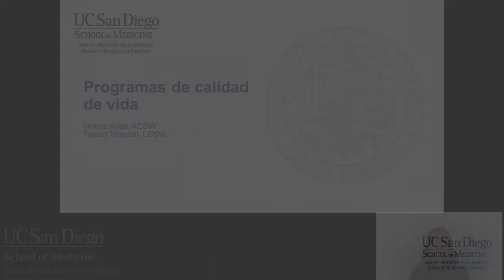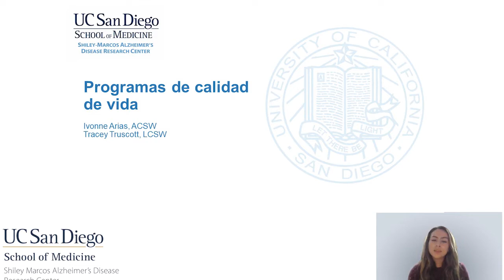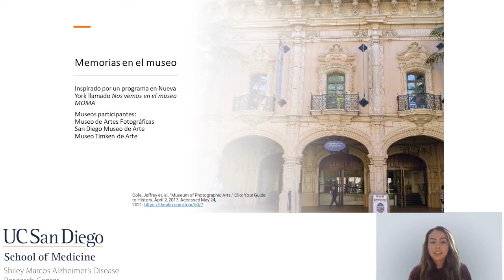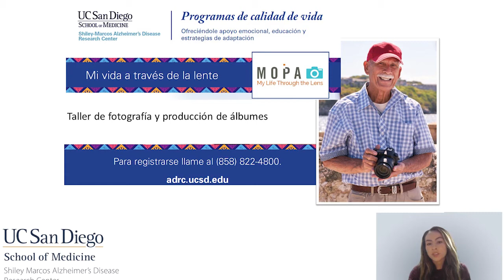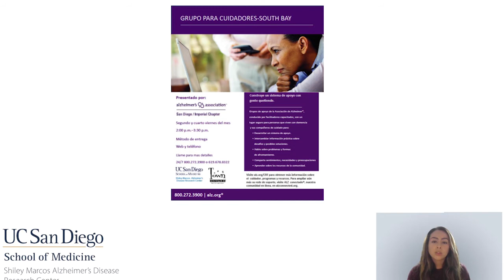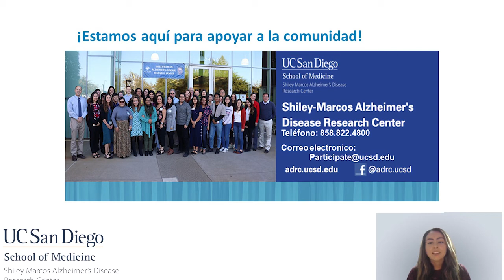Ivonne Arias, MSW - Programas de Calidad de Vida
La serie Brain Blast es una serie virtual educativa compuesta de breves videos. Para dejarnos sus sugerencias y comentarios de las presentaciones y aprender más sobre como participar, presione el siguiente enlace

Cada uno de los expertos que aparecen en esta serie es un colega del centro Shiley-Marcos ADRC, cuya experiencia en investigación sobre el envejecimiento cerebral se centra en la prevención, detección, diagnóstico y tratamiento de la enfermedad de Alzheimer y las demencias relacionadas.